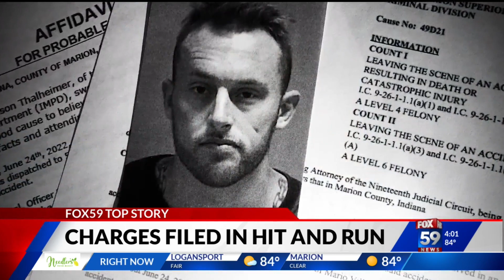Charges are filed against Indy man accused of driving under the influence and causing a deadly hit-a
Felony charges are filed against an Indianapolis man following a deadly hit-and-run on the city’s east side.  Officers with the Indianapolis Metropolitan Police Department arrested 30-year-old Stephen Moore on Saturday for his alleged role in the fatal hit and run. The incident, IMPD said, occurred around 6 p.m. Friday on North Shadeland Avenue on the east side, just north of Washington Street.  Moore is now charged with leaving the scene of a deadly crash.